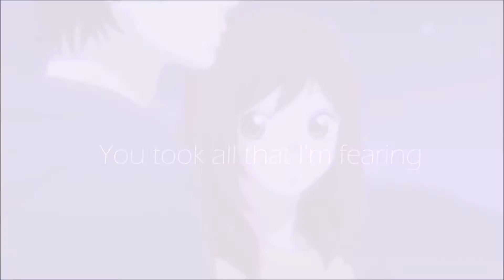[AMV] Kou x Foutaba ~ Some kind of beautiful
Couple : Kou and Foutaba
Anime : Blue Spring Ride
Song : Some kind of beautiful
Artist : Tyler Ward